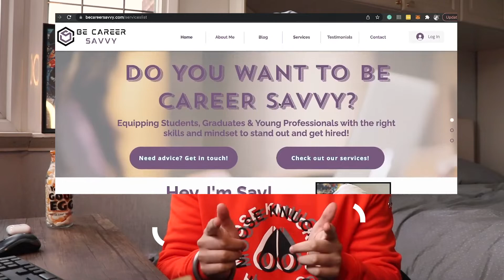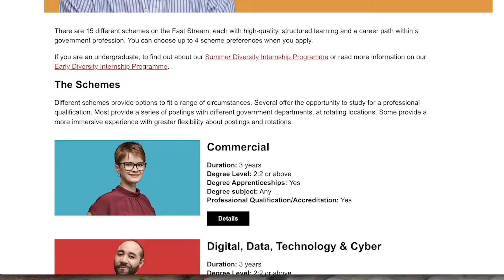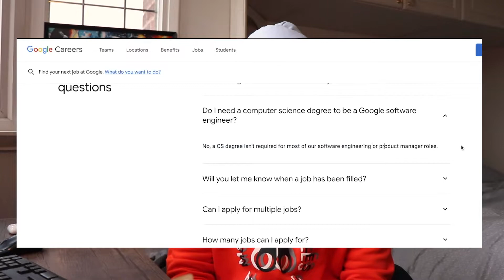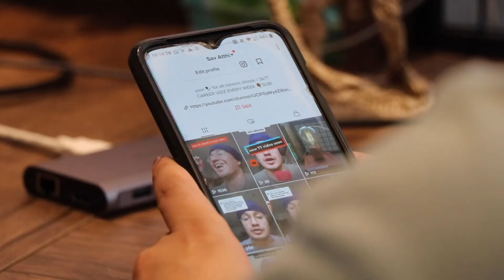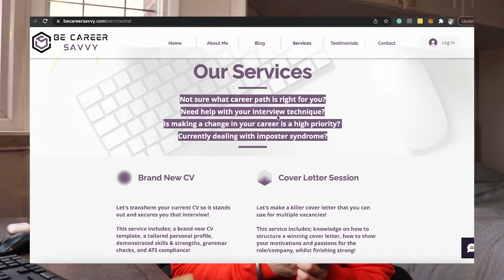Highest Paid UK Apprenticeships | Banking, Finance, Civil Service, Software Development + More!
In this video, I go through different types of well-paid apprenticeships that you can apply to in the UK. I break down 6 awesome IT apprenticeships and what you will actually be doing!

⏳ Timestamps ⏳
00:00 - Intro
01:06 - Banking Apprenticeships
04:16 - Civil Service Apprenticeships
05:03 - Accounting and Finance Apprenticeships
06:43 - Logistic Apprenticeships
07:15 - IT Apprenticeships
07:58 - Software Development Apprenticeships
09:40 - Cyber Security Apprenticeships
10:34 - Network Security Apprenticeships
10:54 - IT Support Technician Apprenticeships
11:33 - Data Analysts Apprenticeships
13:14 - DevOps / SRE Apprenticeships
14:15 - Outro
15:15 - Let’s Work Together
Be Career Savvy is a channel dedicated to providing you with advice and information within all areas of recruitment. I strive to help you attain a winning mindset and the tools to be career savvy 🔌
8 Red Flags to watch out for when starting a new job or accepting that offer
👇🏽 Check me out on other platforms 👇🏽
Sub Count 803 - Thank you for all the support! ❤️